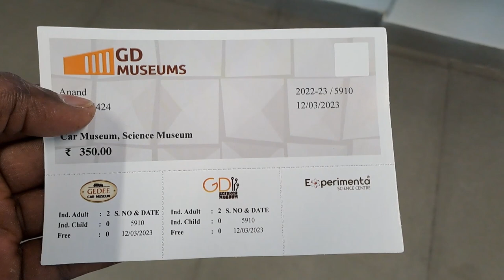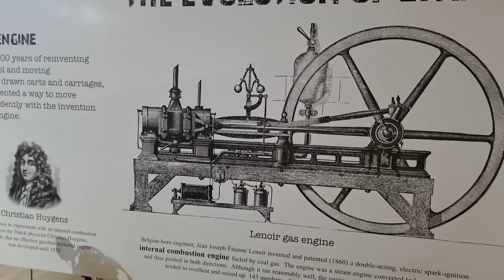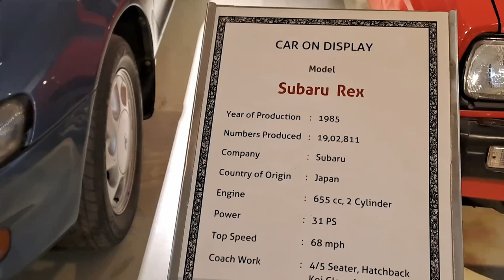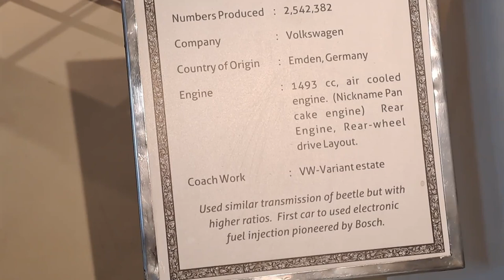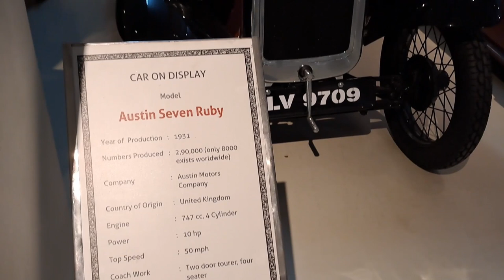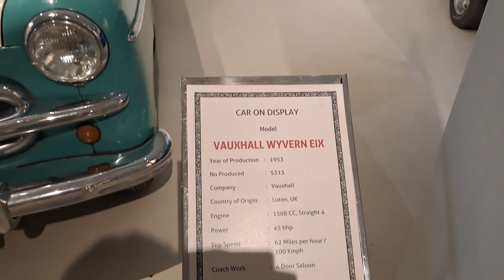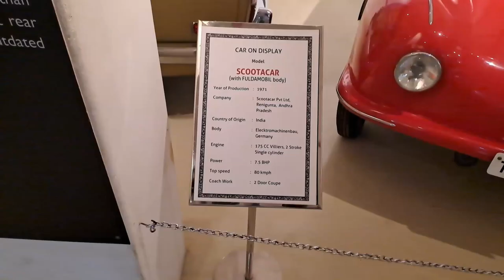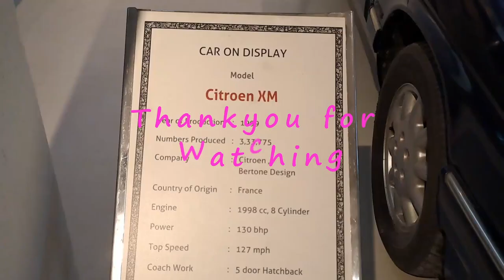GD NAIDU CAR MUSEUM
In this video you can see the car museum of Mr.GD.NAIDU the man who called as a Indian EDISON